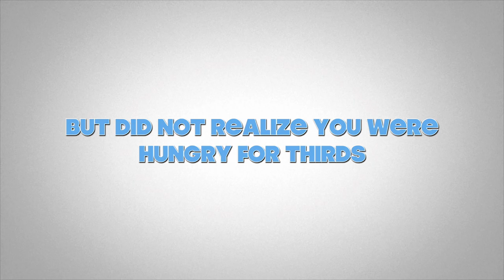Cooks with Collars: The Third Course